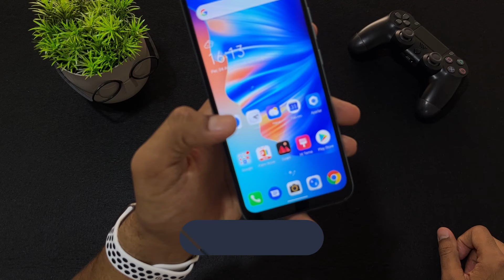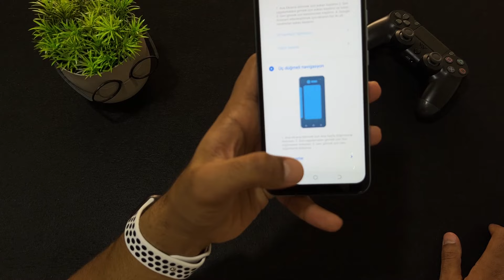Tecno Ekran Tuşları Kayboldu Sorunu Çözümü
Tecno Ekran tuşları kayboldu
alt tuşlar geri getirme
menü tuşlar
geri çıkış tuşları
ekran altı atuşlar

Camon 16
Camon 17 Pro
Camon 18 Premier
Phantom X
Pova
Spark 6
Spark 6 Go
Spark 7 Pro
Spark 7T
Spark 8
Spark 8Pro
Spark 4 lite
Spark 8C
Pova Neo
Spark 8T
Camon 18
Spark 8P (2)
Camon 18p
camon 16 premier
Pova 3